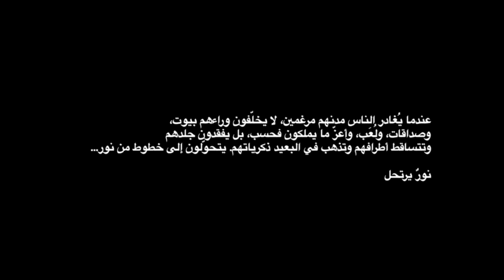my light is your light ... beirut trailer 2015 ... نورٌ يرتحل ... تجهيز ل علاء ميناوي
عندما يُغادر الناس مدنهم مرغمين، لا يخلّفون وراءهم بيوت، وصداقات، ولُعَب، وأعزّ ما يملكون فحسب، بل يفقدون جلدهم وتتساقط أطرافهم وتذهب في البعيد ذكرياتهم. يتحوّلون إلى خطوط من نور... نورٌ يرتحل

تجهيز لعلاء ميناوي . . .

إخراج  :  ركان مياسي
تصوير : فرح نابلسي
موسيقى : لوكا لونغوباردي

سفارة هولندا في لبنان
مؤسسة سمير قصير
بدعم من:
صِلات: روابط من خلال الفنون ٢٠١٤

وبعد عرضه في مهرجان أمستردام للضوء ٢٠١٤ في أمستردام

مهرجان ربيع بيروت يقدم:
نورٌ يرتحل ...
تجهيز لعلاء ميناوي . . .

الموقع:
وسط البلد بيروت (ساحة سمير قصير) بيروت - لبنان
التاريخ: من ٤ ايار حتى ٤ حزيران ٢٠١٥

انتاج:
مهرجان أمستردام للضوء
room one

بدعم من:
مترو المدينة
باردو
شاتو كانافار
sage and uniforms
سوليدير

دعم إعلامي:
جريدة ألأخبار
L'Orient-Le Jour
بوبو لينك

شكرا:
أنطوان شار
غاليري أيام
رانيا منذر

الحقوق محفوظة لعلاء ميناوي ٢٠١٣

When people are forced to leave their cities, they do not only drop their houses and cars and schools and favourite toys and friends and neighbours behind…

they actually drop their skin and organs and memories
they transform into outlines of a radiating light
they walk whispering one thing
my light is your light . . .

an installation by alaa minawi

trailer
 directed by : rakan mayassi
camera: farah nabulsi

the embassy of the netherlands
samir kassir square
:with the support of
selat:links through the arts 2014

after being premiered in amsterdam light festival

:Location
Down Town Beirut (samir kassir fountain) Beirut - Lebanon
Date: 3rd of May 2015 till 3rd of june 2015

:a project produced by
Amsterdam Light Festival
Room One

:supported by
Metro Al Madina
Bardo
Château Qanafar
SAGE + UNIFORMS
solidere

Al-Akhbar
L'Orient-Le Jour
BoboLink

:special thanks
Antoine Char
Ayyam Gallery
Rania Mounzer
marcel ghanem

copyright alaaminawi 2013